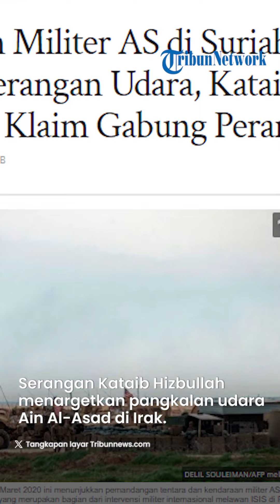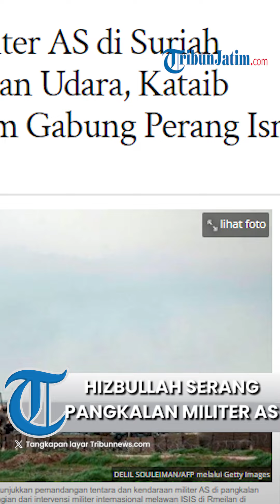Pasukan Amerika Terluka, Kataib Hizbullah Serang Pangkalan Militer AS di Irak Selama 24 Jam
TRIBUNJATIM.COM - Serangan udara terkoordinasi menghantam dua pangkalan militer Amerika Serikat (AS) di Suriah selatan dan timur laut pada Kamis (19/10/2023) pagi.

Dua pangkalan militer pendudukan AS di Suriah yang mendapat serangan itu adalah pangkalan Al-Tanf dan pangkalan ladang minyak Conoco.

Serangan ini menandai eskalasi terbaru level serangan terhadap pasukan AS di Asia Barat sejak dimulainya perang Gaza-Israel.

Menurut sumber informasi yang dilansir stasiun TV Al-Mayadeen, tiga drone mampu terbang di atas pangkalan Al-Tanf di perbatasan Suriah-Irak-Yordania.

Selain menembus area udara pangkalan militer, drone tersebut juga melancarkan beberapa serangan udara yang berhasil mengenai sasaran.

Artikel ini telah tayang di Tribunnews.com dengan judul Pangkalan Militer AS di Suriah Dihajar Serangan Udara, Kataib Hizbullah Klaim Gabung Perang Israel,